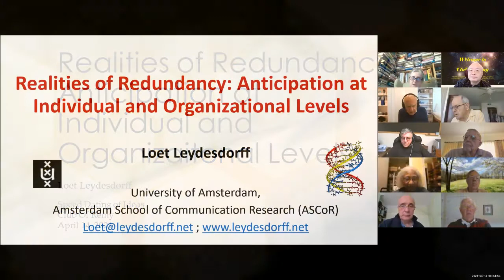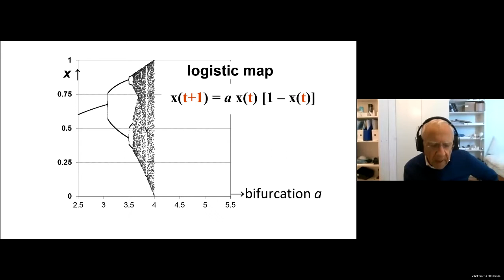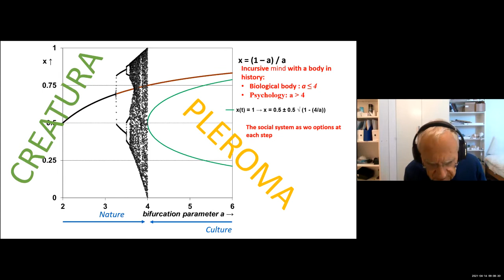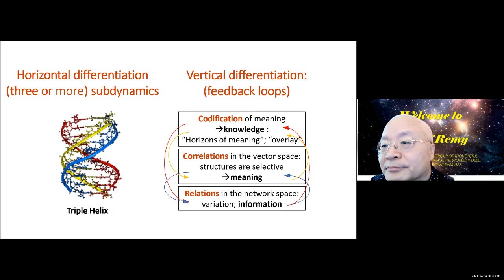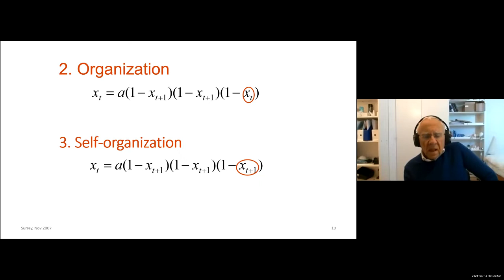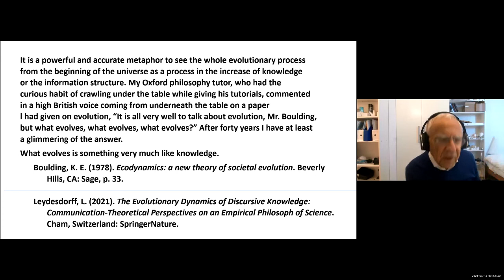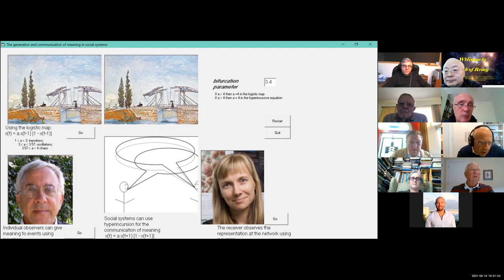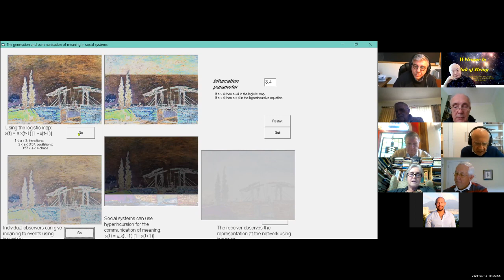Loet Leydesdorff: Realities of Redundancy - Anticipation at Individual and Organizational Levels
Realities of Redundancy - Anticipation at Individual and Organizational Levels